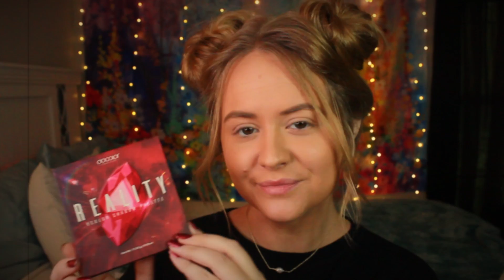EASY CREEPY/GLAM CLOWN | HALLOWEEN MAKEUP TUTORIAL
HAPPY HALLOWEEN!

i had SO much fun filming this for you guys. It's super easy and a great last minute look.

🎵Credit:
Track:  Halloween Theme
Artist:  Alexander Nakarada.